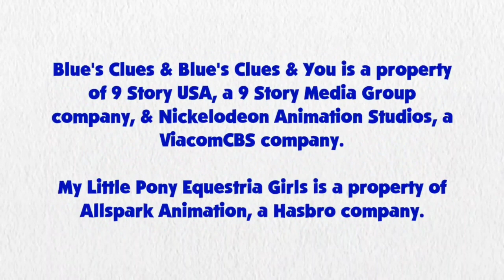Blue's Clues and Pinkie Pie: Skidoo Series Episode 39 - Wendy's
Pinkie Pie and Blue are skidooing to the Wendy's restaurant.

Credit to Ben Casey, RoccoTheBlue'sClues&OtherShowsFanatic3000, Jordan Gwartney, Botchan-MLP, SketchmCreations, MarcoRulezzz, rupahrusyaidi and Other Vector Artists